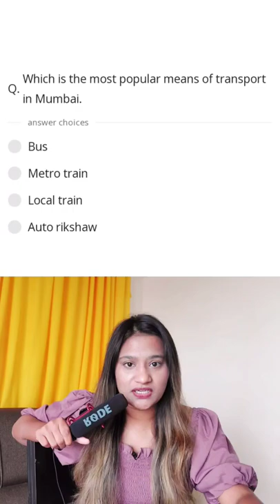How Well Do You Know Mumbai?